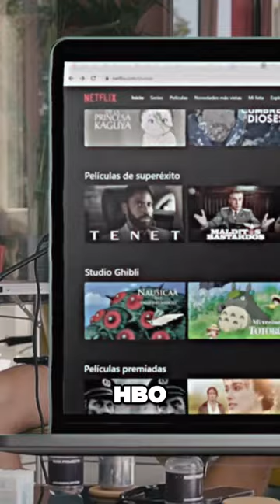Mario Casas... Netflix vs Cine? ✅❓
Cine tradicional vs plataformas de streaming con mario casas

It provides for the legal, non-licensed citation or incorporation of copyrighted material in another author's work under a four-factor balancing test.